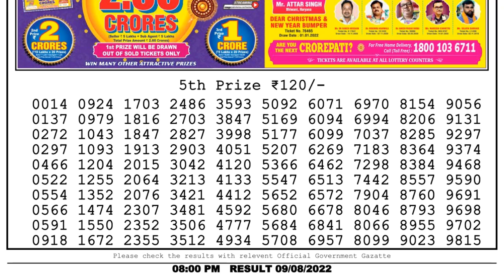🔴Dear Lottery Sambad Live 8pm today 09.08.22 Nagaland State Lottery Result